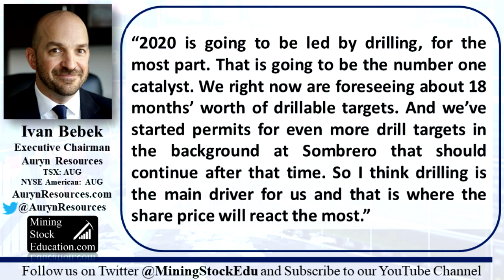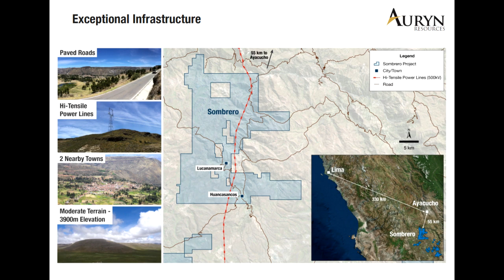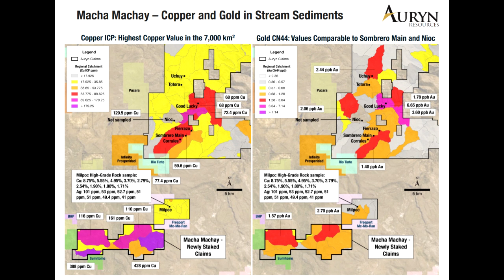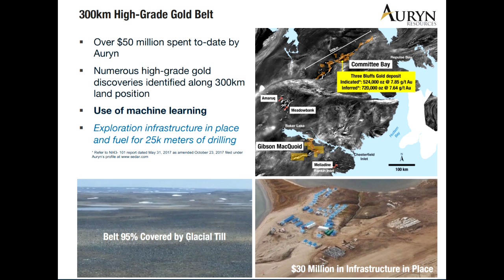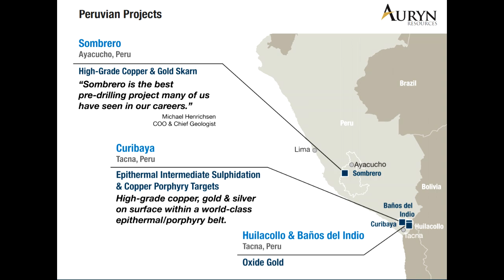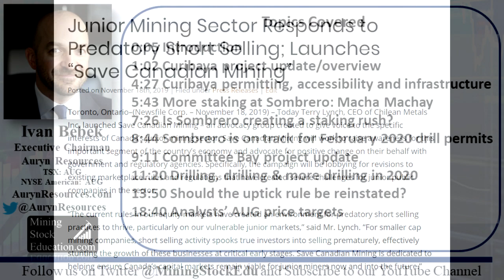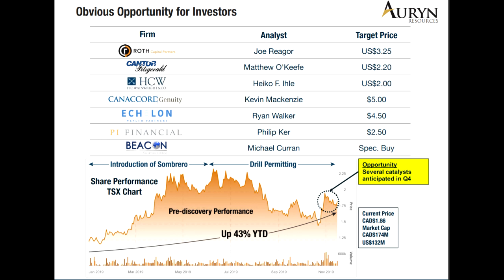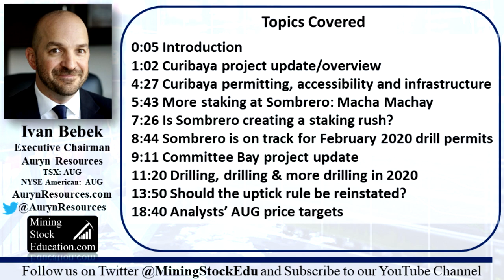Ivan Bebek: 2020 is the Year of Drilling for Auryn Resources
In this interview, Executive Chairman Ivan Bebek provides an update on Auryn Resources’ numerous projects in both Peru and Canada. Next year will be a big year of drilling for Auryn as Ivan shared: “2020 is going to be led by drilling, for the most part. That is going to be the number one catalyst. We right now are foreseeing about 18 months’ worth of drillable targets. And we’ve started permits for even more drill targets in the background at Sombrero that should continue after that time. So I think drilling is the main driver for us and that is where the share price will react the most.”

Auryn Resources is a technically-driven, well-financed junior exploration company focused on finding and advancing globally significant precious and base metal deposits. Auryn’s technical and management teams have an impressive track record of successfully monetizing assets for all stakeholders and local communities in which it operates. Auryn conducts itself to the highest standards of corporate governance and sustainability.

0:05 Introduction
1:02 Curibaya project update/overview
4:27 Curibaya permitting, accessibility and infrastructure
5:43 More staking at Sombrero: Macha Machay
7:26 Is Sombrero creating a staking rush?
8:44 Sombrero is on track for February 2020 drill permits
9:11 Committee Bay project update
11:20 Drilling, drilling & more drilling in 2020
13:50 Should the uptick rule be reinstated on the TSXV?
18:40 Analysts’ AUG price targets

The forward-looking statement found in Auryn’s most-recent presentation found applies to everything discussed in this interview.  The content found on MiningStockEducation.com is for informational purposes only and is not to be considered personal legal or investment advice or a recommendation to buy or sell securities or any other product. It is based on opinions, SEC filings, current events, press releases and interviews but is not infallible. It may contain errors and MiningStockEducation.com offers no inferred or explicit warranty as to the accuracy of the information presented. If personal advice is needed, consult a qualified legal, tax or investment professional. Do not base any investment decision on the information contained on MiningStockEducation.com or our podcasts or videos. We may hold equity positions in some of the companies featured on this site and therefore are biased and hold an obvious conflict of interest. MiningStockEducation.com may provide website addresses or links to websites and we disclaim any responsibility for the content of any such other websites. The information you find on MiningStockEducation.com is to be used at your own risk. By reading MiningStockEducation.com, you agree to hold MiningStockEducation.com, its owner, associates, sponsors, affiliates, and partners harmless and to completely release them from any and all liabilities due to any and all losses, damages, or injuries (financial or otherwise) that may be incurred.